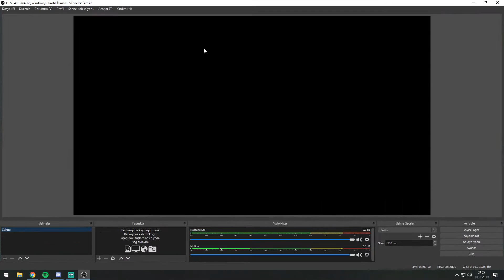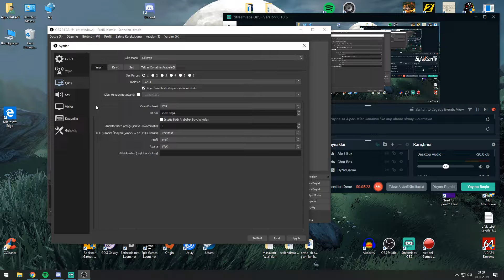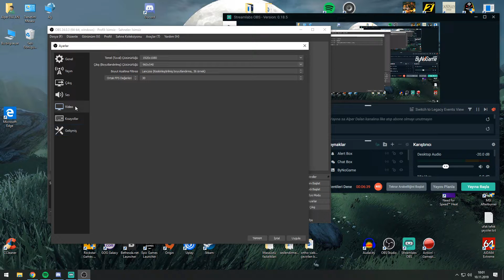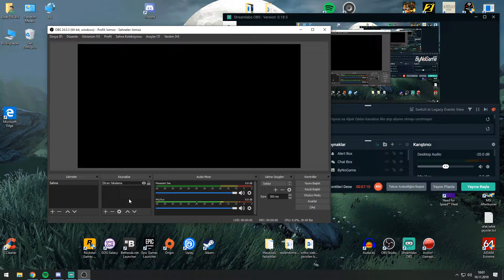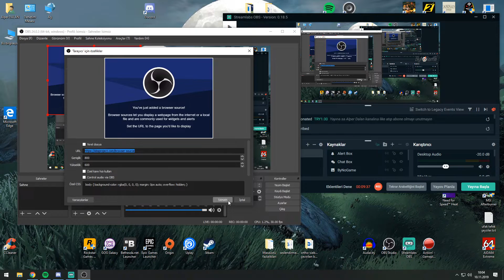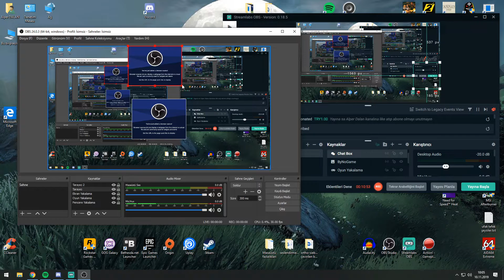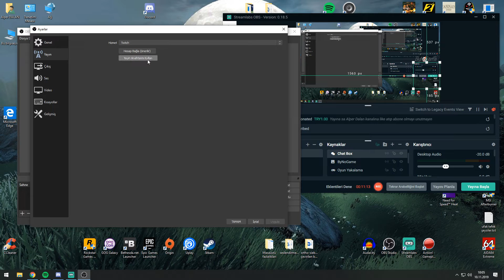OBS ve 3Mbit upload ile nasıl / hangi ayarlarda canlı yayın yapılır?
3Mbit upload hızına sahip bir internet bağlantısı ile OBS aracılığıyla nasıl ve hangi ayarlarla yayın yapabileceğiniz konusunda bilgi vermeye çalıştığım videom karşınızda.